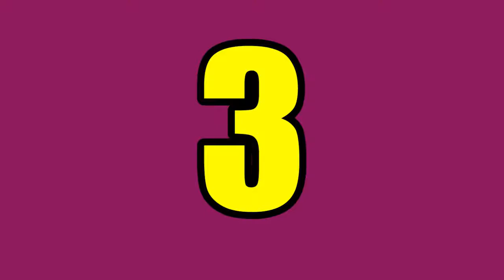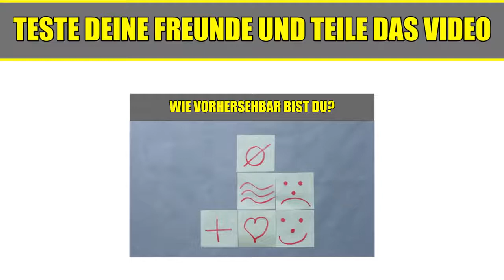Wie schnell kannst du lesen?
Quellenangaben:
-iStock